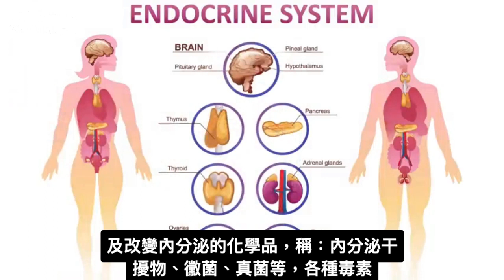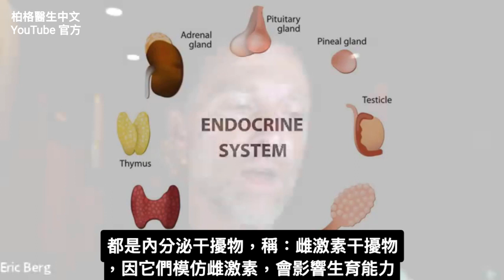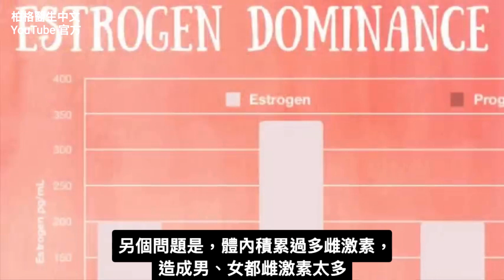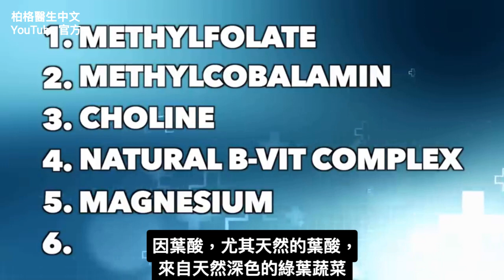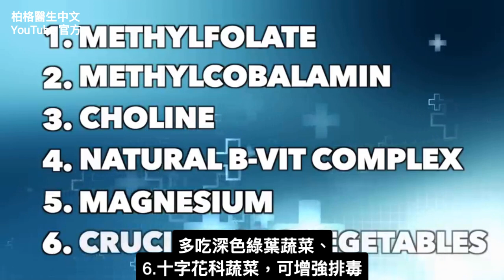肝排毒、脂肪肝,獨特新方法,自然療法柏格醫生 Dr Berg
基因突變會影響肝臟排毒能力，許多人並不知道自己有基因突變，影響清潔脂肪肝、排毒。

0:00 簡介：葉酸代謝 (MTHFR) 基因的解釋
0:52 葉酸代謝和排毒
3:35 環境中毒素
5:23 排毒方法
7:42 了解更多有關葉酸代謝酵素！

柏格醫生 dr berg 談：影響對化學物質和各種毒素的解毒能力，一個常見基因突變。

跟葉酸代謝 (MTHFR)基因有關，稱排毒基因。也與製造神經遞質和荷爾蒙調節相關。

葉酸代謝基因，發生突變，你可能會失25%~80% 的排毒能力。

葉酸代謝基因功能喪失，可能導致潛在的併發症，包括：
1. 自由基損傷
2. 氧化
3. 發炎
4. 纖維化
5. 肝硬化
6. 胰島素阻抗
7. 脂肪肝
8. 消化不良
9. 睡眠品質差
10. 膽結石
11. 高膽固醇
12. 膽汁淤積

環境中的許多化學物質，會干擾內分泌和雌激素，且可能會導致各種健康問題。

如果葉酸代謝基因發生了突變，那麼一般的排毒功能，對你幫助不大。你必須有一個非常乾淨的生活方式。
有這基因突變，肝臟可能很難排除酒精或咖啡因等物質。

你可以採取一些措施來幫助基因正常。首先，你應該避免吃合成的、人工強加營養食品、保健品。

葉酸代謝基因有突變，保健排毒的最佳方法是：
1. 甲基葉酸 (Methylfolate)
2. 甲鈷胺 (Methylcobalamin)
3. 膽鹼 (Choline)
4. 天然維生素B群（吃營養酵母）
5. 鎂（吃綠葉蔬菜）
6. 吃十字花科蔬菜

艾瑞克柏格(Dr Eric Berg)醫生介紹：
56歲，脊椎醫生， 他是弗吉尼亞州、加利福尼亞州和路易斯安那州的3州脊椎科醫生，￼執照一直維持有效。他是全球知名的健康生酮飲食和斷食專家，也是《新體型指南》和KB Publishing出版書作者。